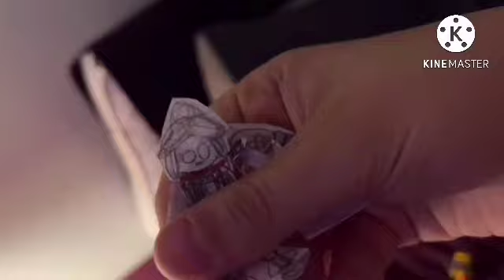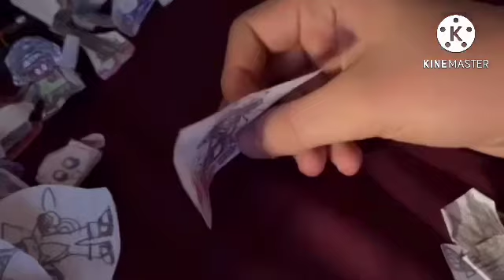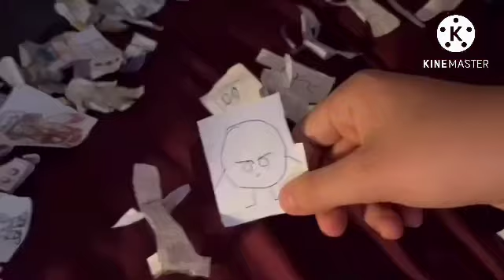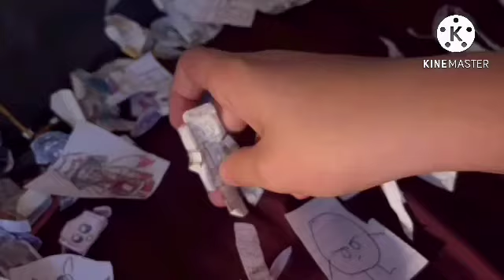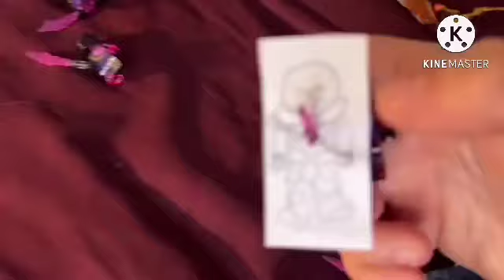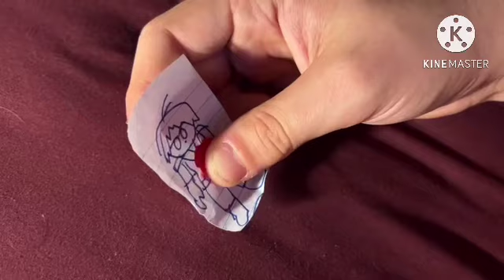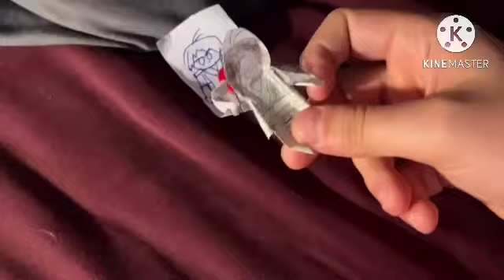Ninjago Crystalized Episode 18: Dragon Form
Taiyo and The Ninja fight back against The Crystal Army with old allies and new abilities. While Lloyd gives him to his anger and unlocks his Oni Form once more.

I don’t own the music used in this video. Please support the original creators.

One episode remains.